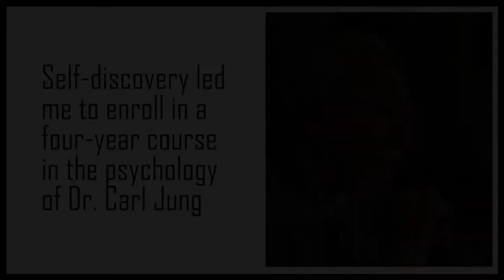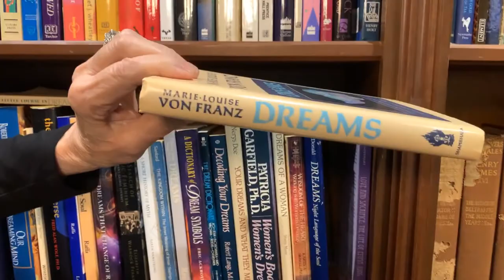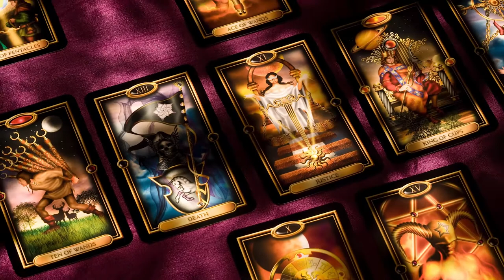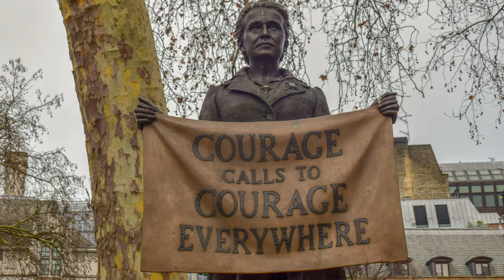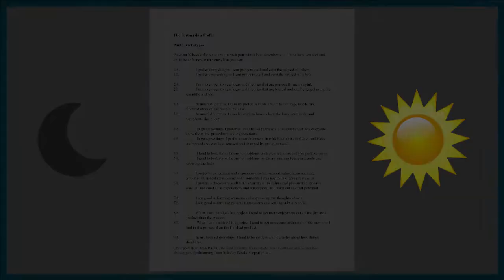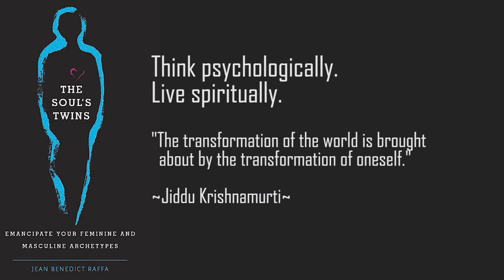"The Soul's Twins" Trailer - Author Jean Benedict Raffa 7:54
Humanity today is plagued by a loss of meaning and alienation from self and others. Drawing on Jungian psychology and wisdom traditions from world religions, Dr. Raffa offers a self-guided journey to heightened self-awareness and compassion. This guide for all who desire greater self-fulfillment and freedom to be themselves describes four masculine and four feminine archetypes in everyone. A self-assessment tool called the Partnership Profile helps readers overcome gender stereotypes and activate a new archetype of loving relationship with oneself and others. This awareness, combined with suggested practices, empowers readers to address their imbalances and create the lives for which they yearn.

-Partner your feminine and masculine archetypes to overcome limiting gender stereotypes and empower your true Self
-For all who desire greater self-fulfillment and freedom to be themselves
-Includes a self-assessment tool to activate a new archetype of having a loving relationship with oneself and others

For more information about Dr. Jean Raffa, visit her